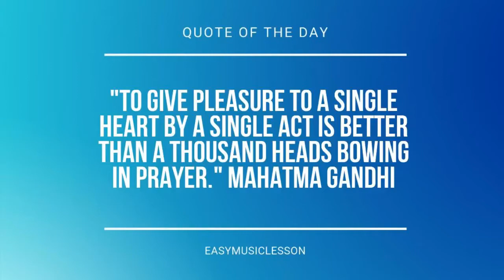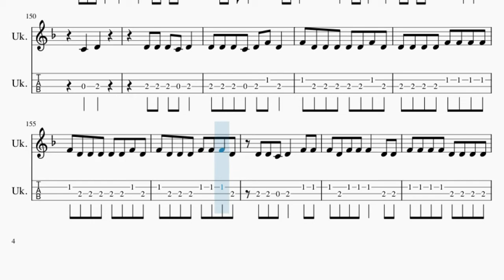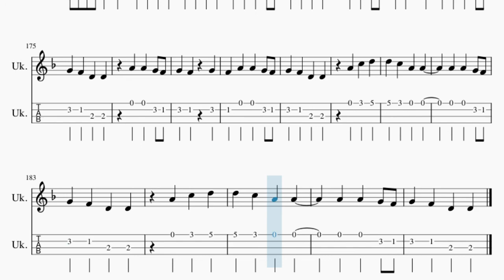Ukulele Tab: How to play South of the Border by Ed Sheeran ft Camila Cabello and Cardi B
Here is a sheet music/tab video on the song South of the Border by Ed Sheeran ft Camila Cabello and Cardi B on the ukulele. A ukulele tab arrangement which is transposed to notes that are easily played by ukulele, for the song South of the Border by Ed Sheeran ft Camila Cabello and Cardi B.

EasyMusicLesson2 teaches you to play the your favorite instrument, through well-arranged sheet music so that you too can learn how to play South of the Border by Ed Sheeran ft Camila Cabello and Cardi B on the ukulele as fast as you can. A ukulele tab with backing tracks to help your play the song better.

Chords of Ukulele arrangement:
D Min   D Min   D Min   D Min   C Maj   F Maj   Bb Maj   A Min
Bb Maj   Bb Maj   F Maj   C Maj   C Maj   D Min   Bb Maj   Bb Maj
F Maj   C Maj   C Maj   C Maj   D Min   D Min   D Min   D Min
C Maj   F Maj   Bb Maj   A Min   D Min   D Min   D Min   D Min
C Maj   F Maj   Bb Maj   A Min   Bb Maj   Bb Maj   F Maj   C Maj
C Maj   D Min   Bb Maj   Bb Maj   F Maj   C Maj   C Maj   C Maj
D Min   D Min   D Min   D Min   D Min   D Min   D Min   C Maj
F Maj   Bb Maj   A Min   D Min   D Min   D Min   D Min   C Maj
F Maj   Bb Maj   A Min   D Min